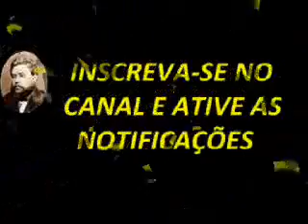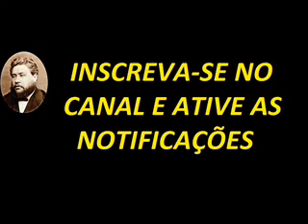SALMO 79 Charles Haddon Spurgeon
DIVULGUE A PALAVRA DE DEUS, ELA MERECE UM LINK ?
ALEM DISSO VOCÊ ESTA EVANGELIZANDO
DEUS  O ABENÇOE EM NOME DE JESUS CRISTO